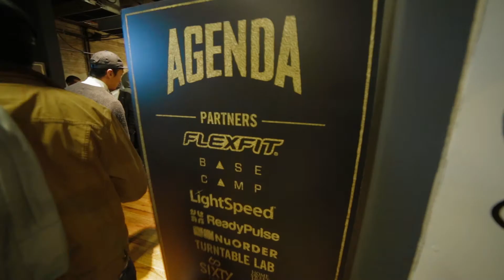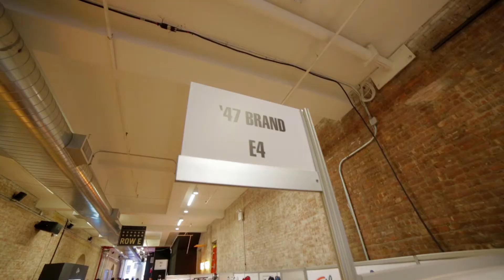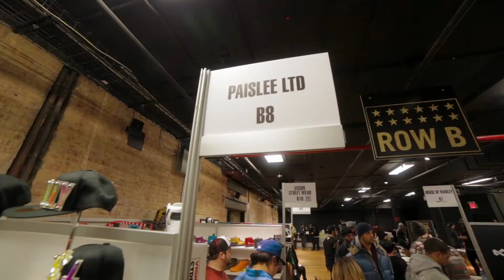KUSH KELZ : NYC AGENDA TRADE SHOW RECAP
@KushKelz recap on the Agenda show in NYC.